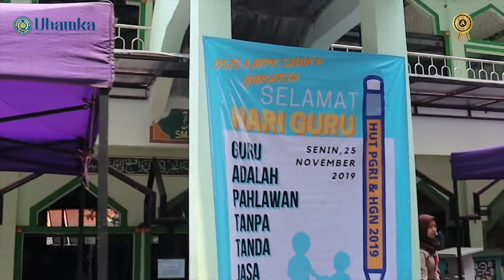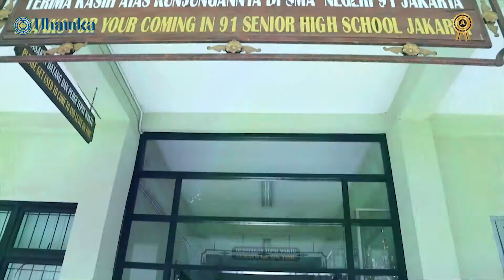SMAN 91 JAKARTA UHAMKA